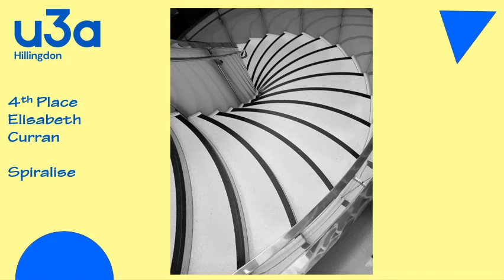Hillingdon u3a Photography Group September 2022 Slideshow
Hillingdon u3a Photography Group, September 2022 Slideshow. Photos from the Monthly Competition and the 'Shot of the Month' entries.
Produced by Tony Kemp.